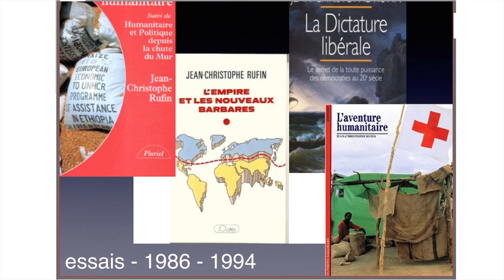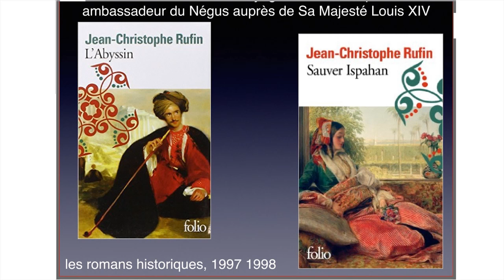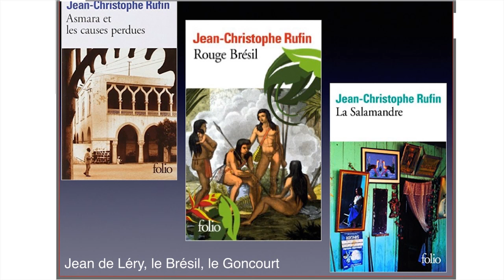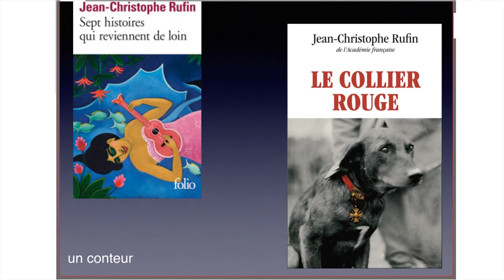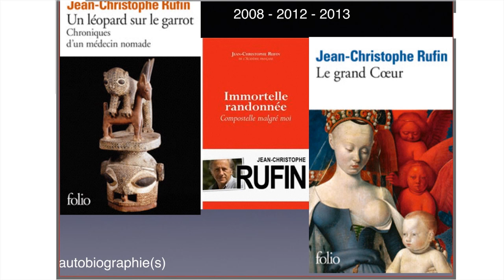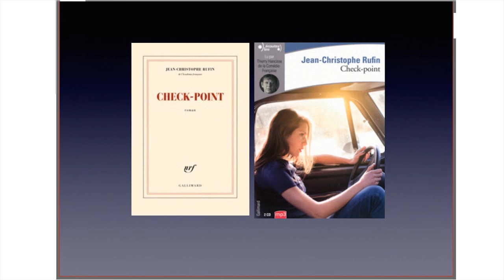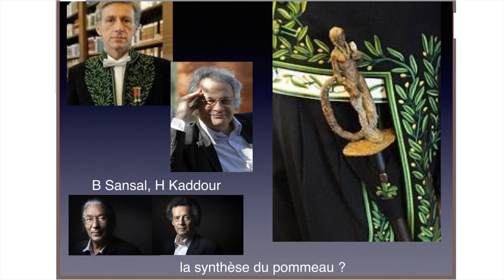Jean-Christophe Rufin - Check Point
Dans le cadre du cycle littéraire "un auteur, un jour" de l'Université Permanente, Jean-Christophe Rufin était invité par l'Académie Littéraire de Bretagne et des Pays de la Loire pour une présentation de son dernier ouvrage "Check point" (éd. Gallimard). L'académicien revient sur son parcours de médecin, historien, écrivain et diplomate français, ainsi que sur son expérience dans l'humanitaire, au travers une œuvre littéraire engagée où la dimension géographique et sa relation au territoire trouve une place toute particulière. Présentation par Henri Copin, de l'Académie littéraire de Bretagne et des Pays de la Loire.